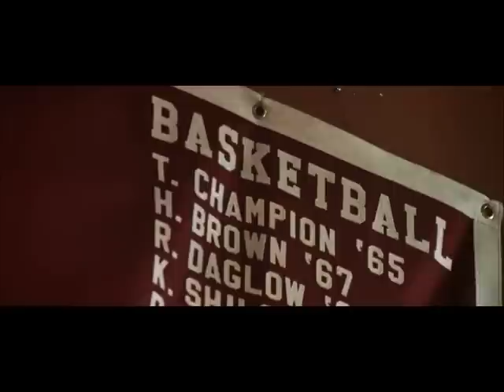Coach Carter - Premier entraînement